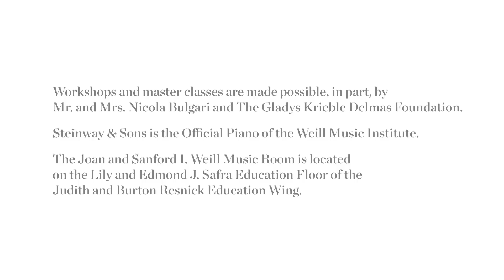Joyce DiDonato Master Class October 2016: Verdi’s “Quelle ivresse” from Jérusalem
Renowned mezzo-soprano Joyce DiDonato presents a series of three master classes focusing on opera arias. Here Ms. DiDonato coaches soprano Suzannah Waddington with pianist Djordje Nesic on Verdi’s “Quelle ivresse” from Jérusalem. At the end, Ms. DiDonato takes questions from audiences in the Hall and on Twitter.

Mezzo-soprano Joyce DiDonato’s performances have been called “a model of singing in which all components of the art form—technique, sound, color, nuance, diction—come together in service to expression and eloquence” by The New York Times. The revered singer presents a series of three public master classes for young opera singers who were chosen from an international pool of applicants. To learn more about Carnegie Hall’s Workshops and Master Classes and to apply,